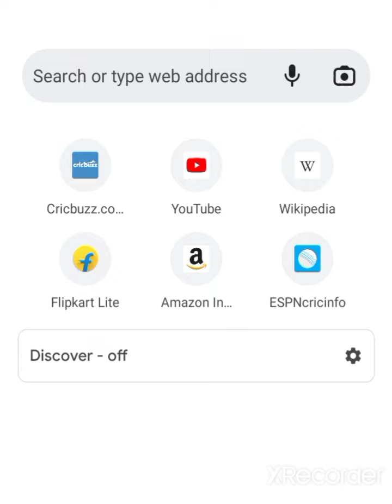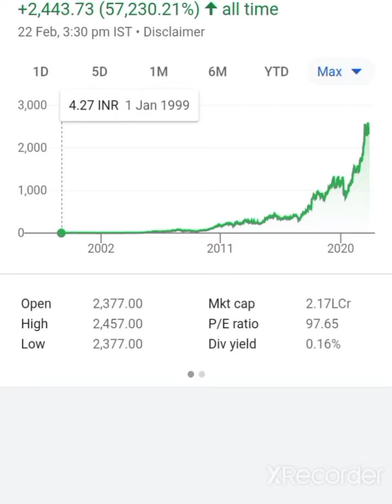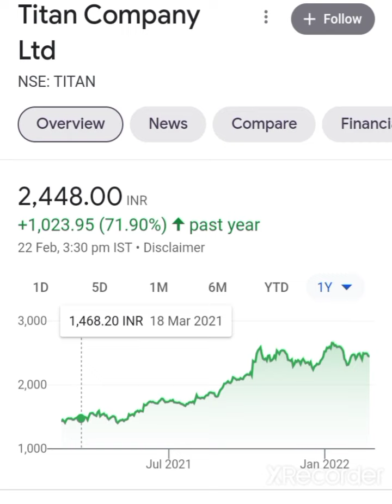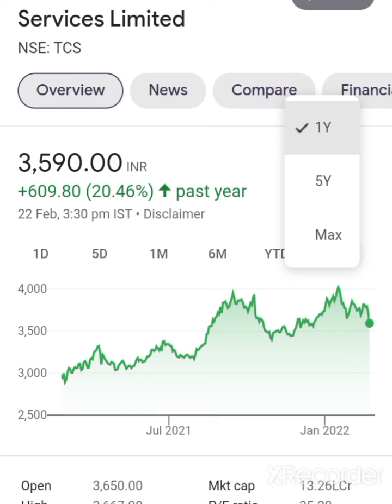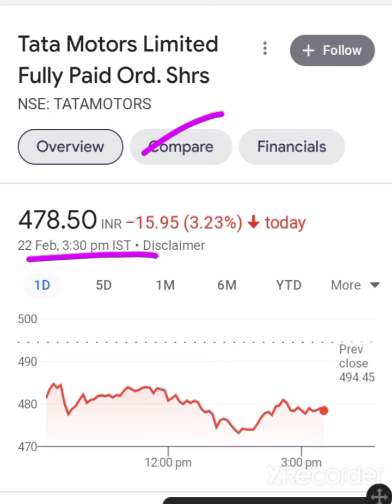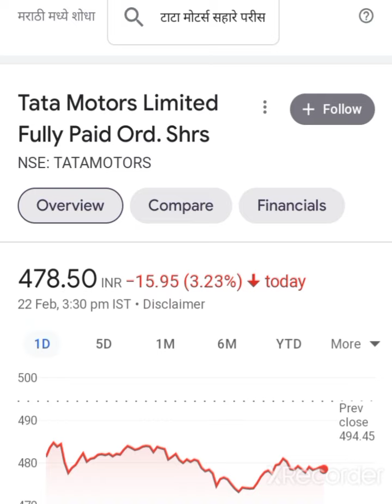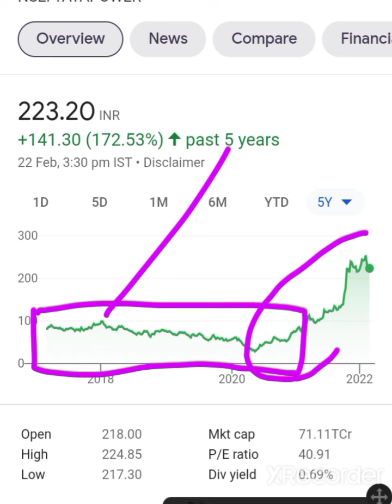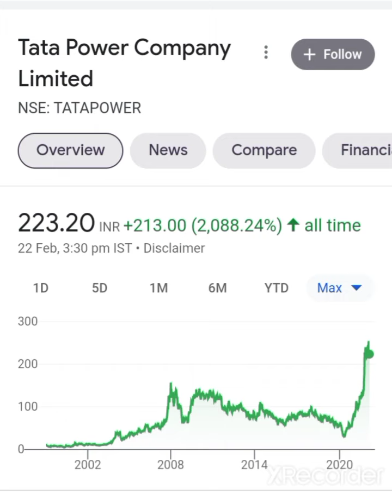💥टाटा ग्रुप के शेअर्स आपको करोडपती बना देगा Best Quality Stocks for Long term investment